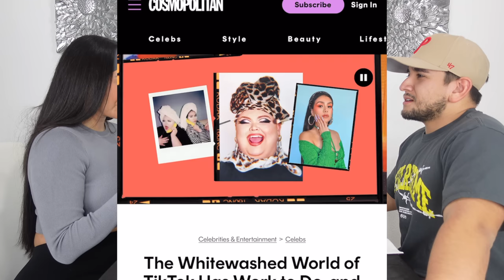Spicy Noods with @marlenedizzle Ep. 004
Here are Marlene’s Socials!